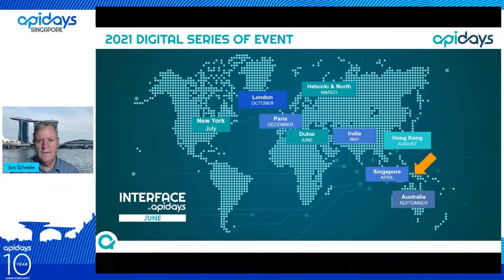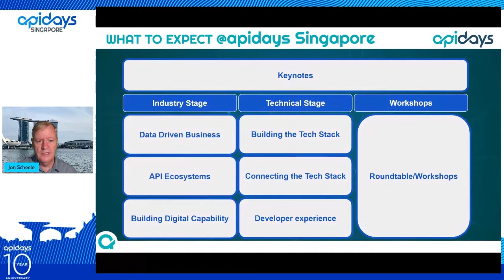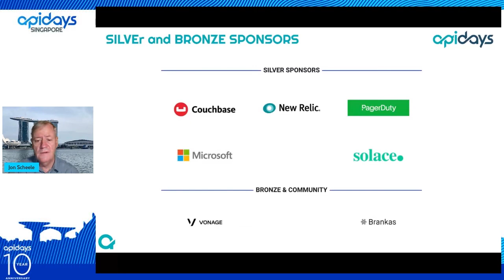Apidays Singapore 2022 - Welcome and Opening Remarks By Jon Scheele.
April, 20&21

Jon Scheele, Founder at Blue Connector, co-organizer at apidays Singapore & India